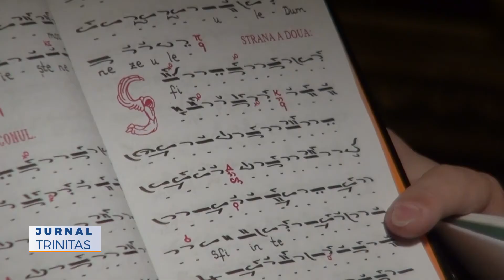Liturghie arhierească în deschiderea Festivalului de Muzică Bizantină